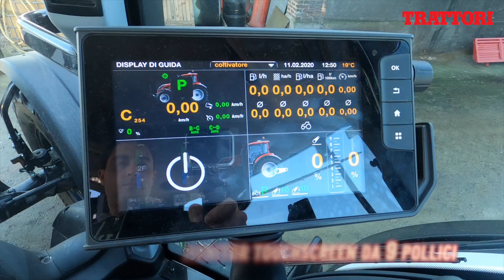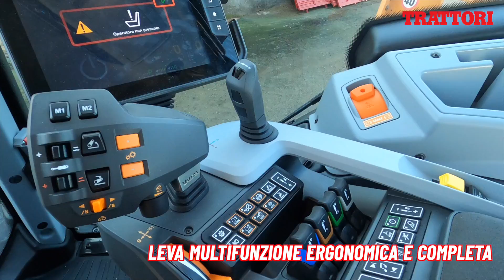Valtra FullHD Nuovo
Valtra T174 Versu SmartTouch